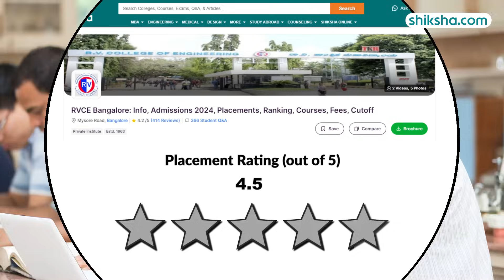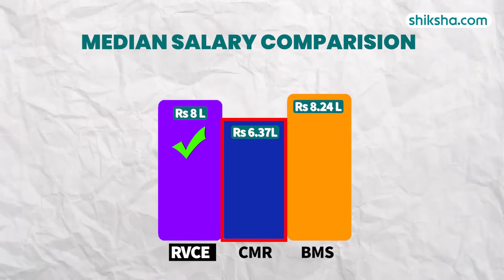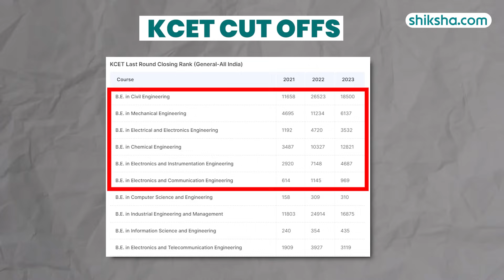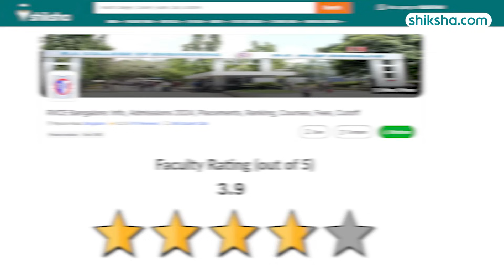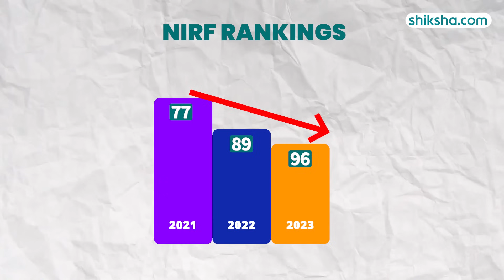RVCE Bangalore Review : Admissions 2024, Placements, Ranking, Courses, Fees, Cutoff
RVCE Bangalore is a private technical college. It's approved by AICTE and accredited by NBA. RV College of Engineering was ranked 96 for BTech by NIRF in 2023. The college offers UG and PG courses across various streams such as Sciences, Engineering, Computer Applications, and others through 14 departments.

Watch this in-depth college review that brings you all the essential insights, including the pros and cons of studying at RV College of Engineering.

0:05 - RVCE Bangalore overall rating
0:13 - RVCE Bangalore Placements
1:46 - RVCE Bangalore Specialisations
2:38 - RVCE Bangalore Fees
3:00 - RVCE Bangalore Infrastructure
3:47 - RVCE Bangalore Faculty